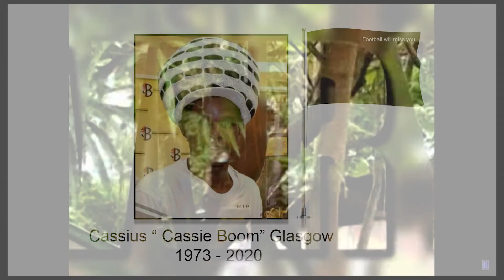everyday people January 16th 2020